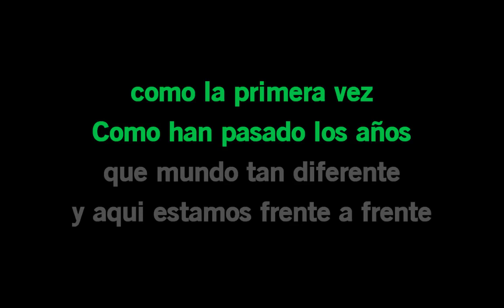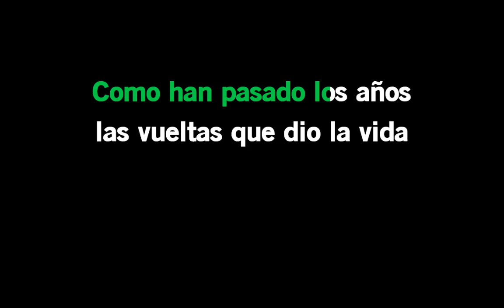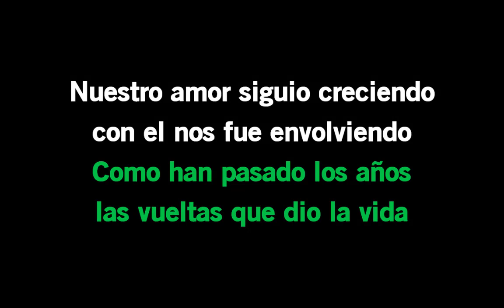Karaoke Como Han Pasado Los Años Rocío Dúrcal